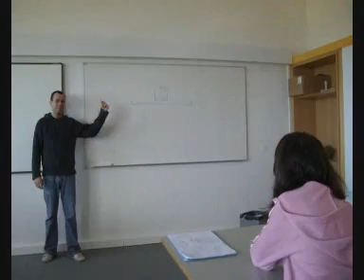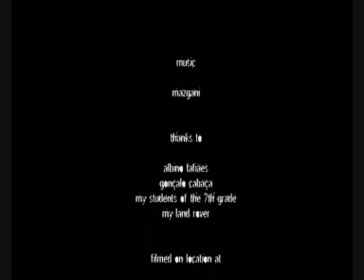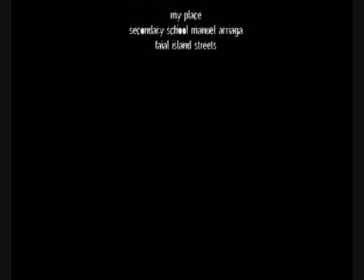Another day without you